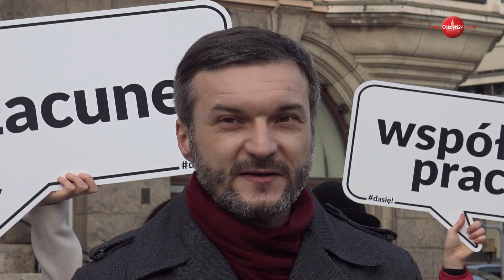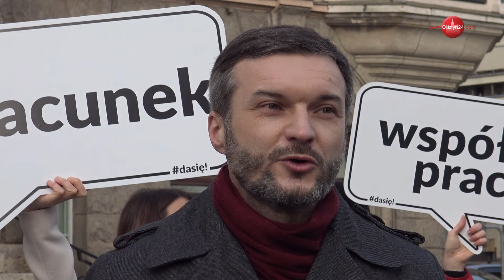Konferencja prasowa Komitetu Wyborczego Wyborców Wspólny Olsztyn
Prezentacja KWW Wspólny Olsztyn i Mirosława Arczaka - kandydata komitetu na prezydenta Olsztyna | Olsztyn, Pl. Jana Pawła II | 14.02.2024